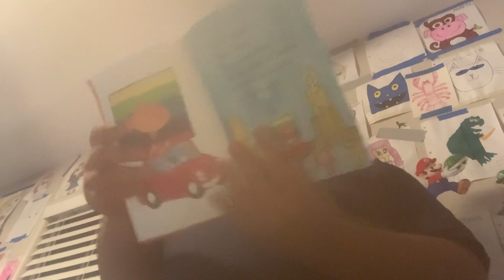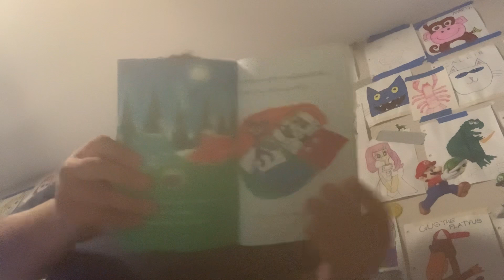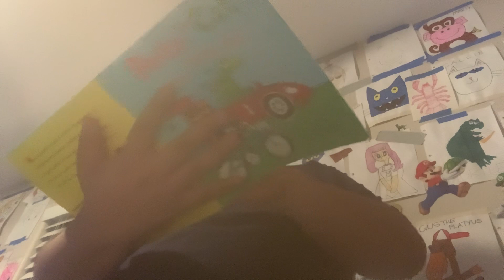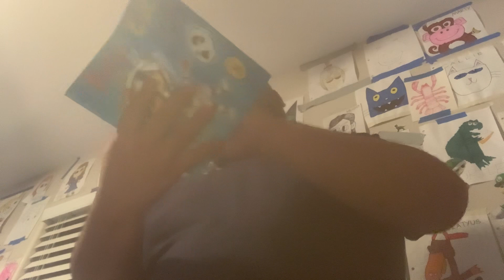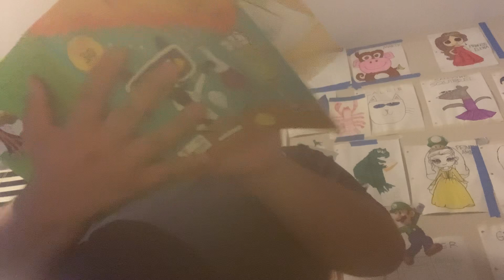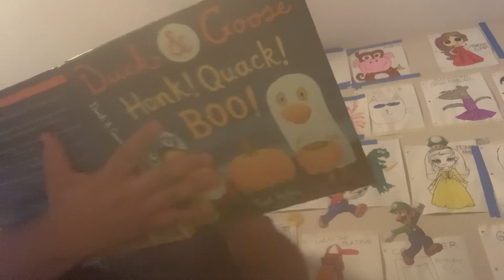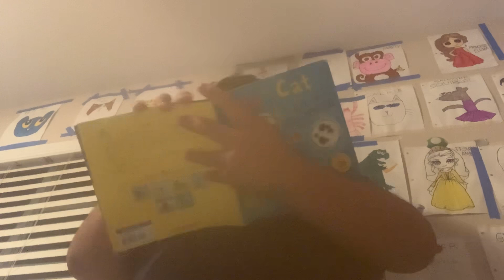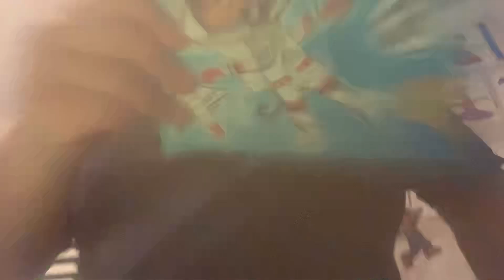Short Kobe and iPad Keeping Worry About It - Tuesday February 28,2023 Episode